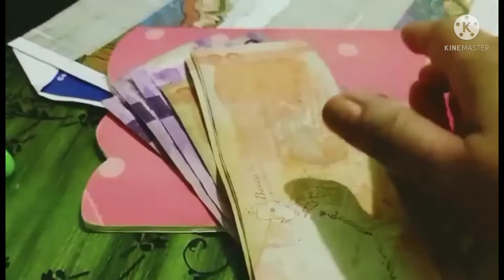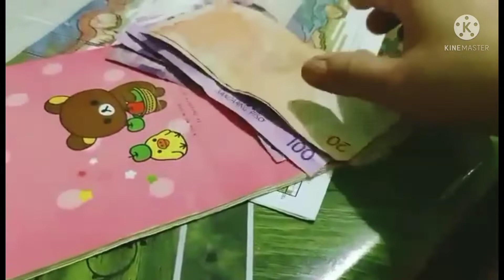NAG AANI KAMI NG GABI/TARO AT BINENTA NAMIN KAAGAD